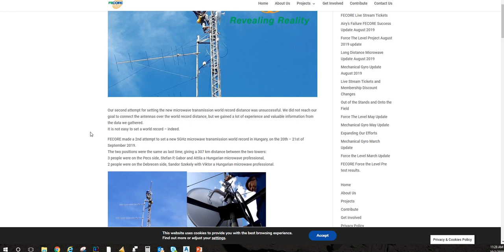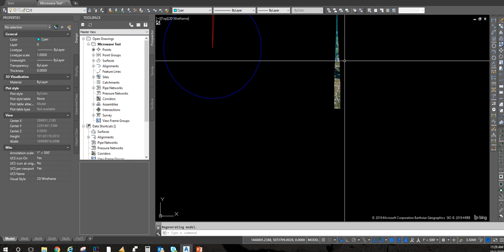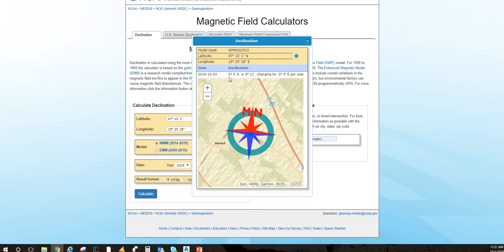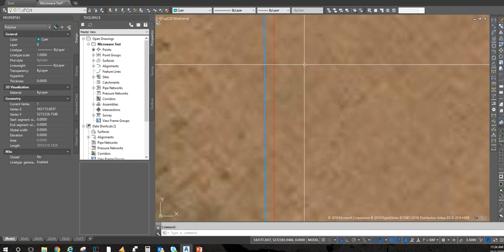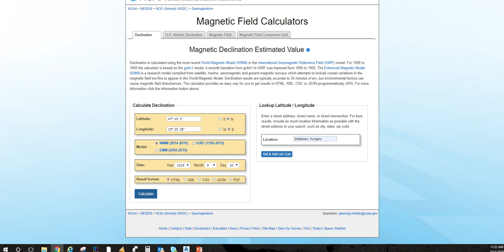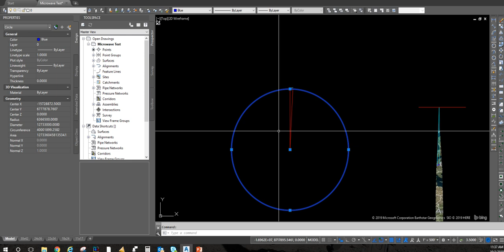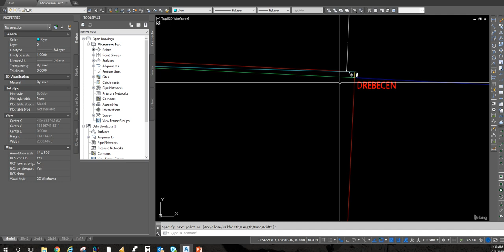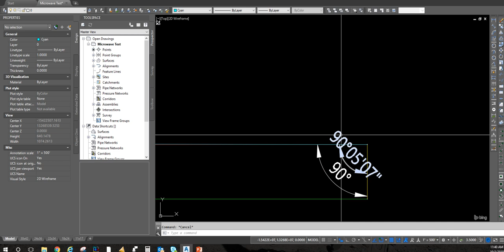FECORE - Microwave, Macro-Error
FECORE has a problem.  The Earth is curved, so their transmission was blocked.  There is no line of sight between Pecs and Drebecen in Hungary, with towers at heights of 626m and 169m, respectively.